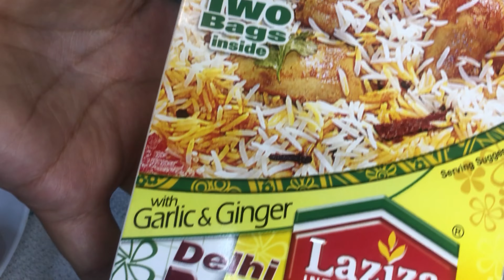Chicken baryani in dinner / full day routine in uk 🇬🇧